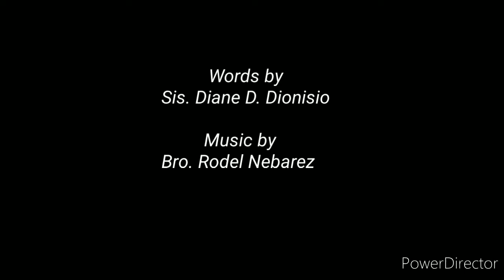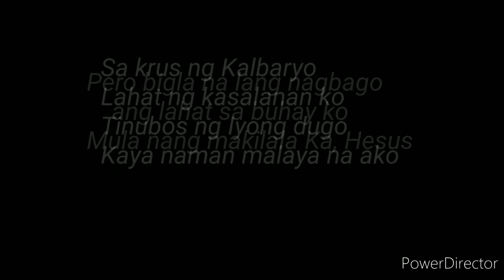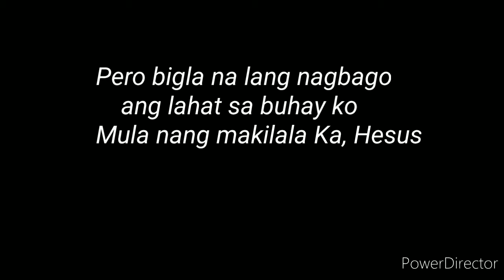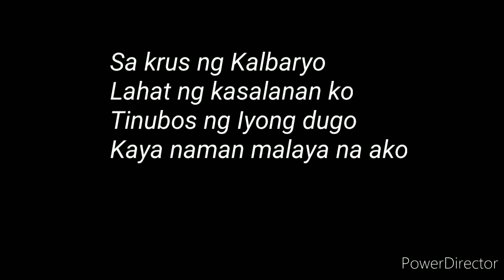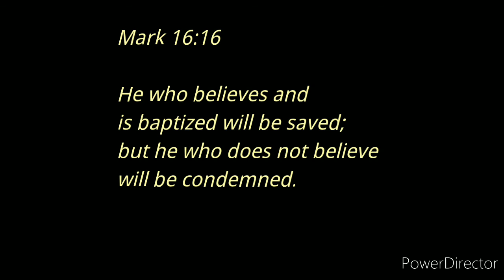LIGTAS (Original Song - JCTGBTG Dubai Satellite Church)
"LIGTAS" is an original song of Jesus Christ To God Be The Glory - Dubai Satellite Church. Words by Sis. Diane Dionisio; Music by Bro. Rodel Nebarez